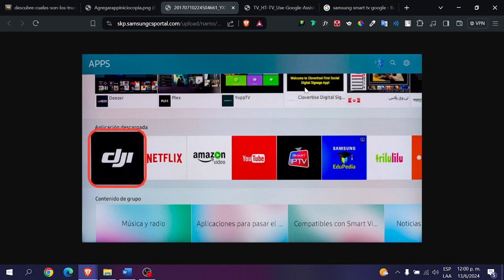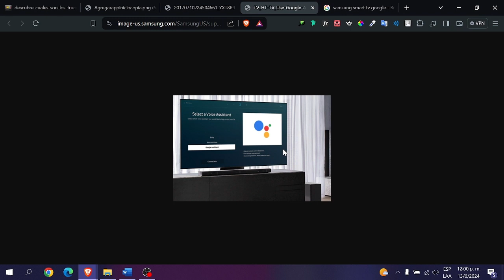Como Descargar Google en Samsung Smart TV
Descubre cómo descargar Google en tu Samsung Smart TV y accede a todas las funcionalidades de este reconocido buscador desde la comodidad de tu sala de estar. Con esta sencilla guía, podrás navegar en internet, buscar información, reproducir videos en YouTube, acceder a tus correos electrónicos y mucho más directamente desde tu televisor.

Solo necesitas una conexión a internet estable y seguir estos pasos para instalar la aplicación de Google en tu Smart TV. Con la amplia variedad de contenido disponible en esta plataforma, podrás disfrutar de tus programas favoritos, realizar búsquedas rápidas y acceder a servicios útiles con tan solo unos clics.

No pierdas la oportunidad de maximizar la experiencia de entretenimiento en tu Samsung Smart TV con la incorporación de Google. ¡Descarga esta aplicación imprescindible hoy mismo y disfruta de todo lo que internet tiene para ofrecerte desde la pantalla grande de tu televisor!